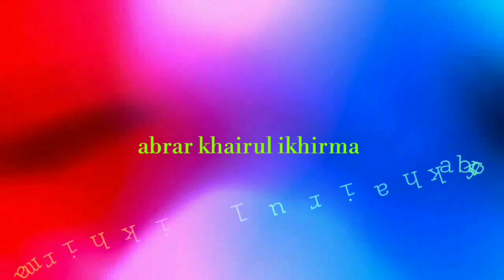TERLIHAT !!! BERSIH DERMAGA APUNG HARI INI | Cukup Lama Penuh Sampah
Dermaga Apung kawasan Pantai Gandoriah Pariaman hari ini terlihat dalam keadaan bersih, setelah cukup lama sampah-sampah dibiarkan bertebaran dimana-mana @abrarkhairulikhirma2150